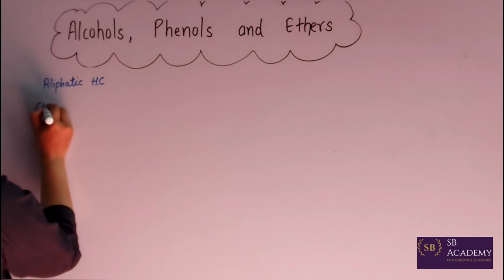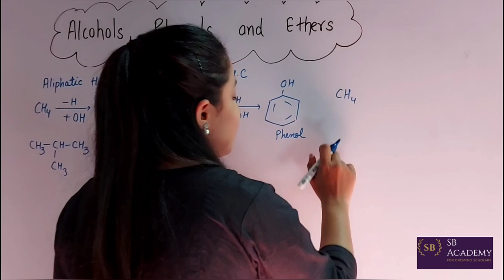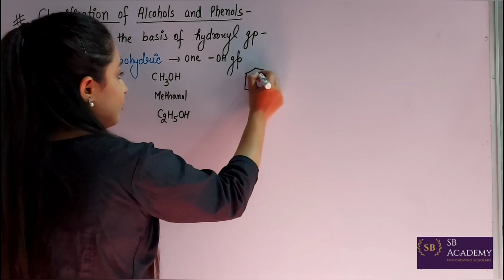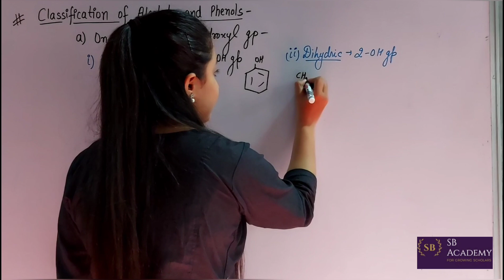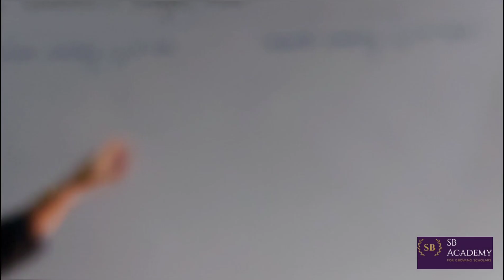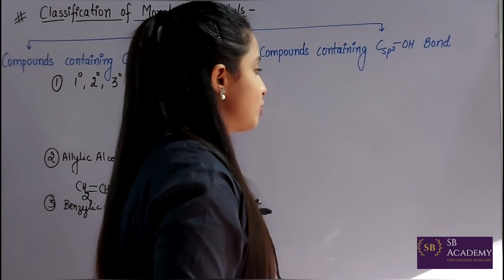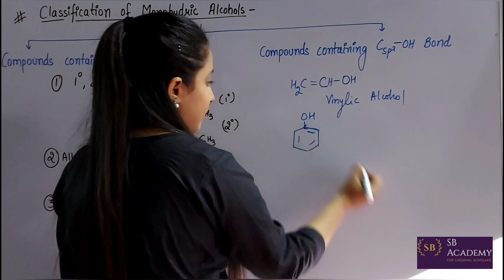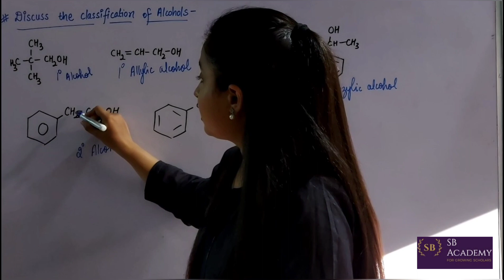Alcohols, Phenols and Ethers